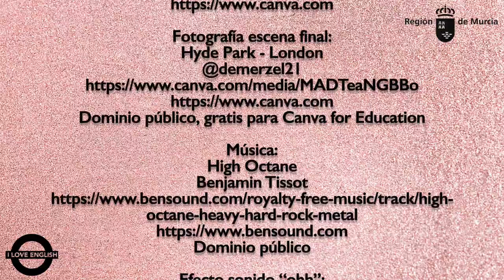CONDITIONAL LINKERS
Vídeo explicativo de CONDITIONAL LINKERS distintos de IF. Unless, Even if, Only if, As long as, So long as, Provided (that), Providing (that), On condition (that), In case, When...
Estructuras, uso y ejemplos.